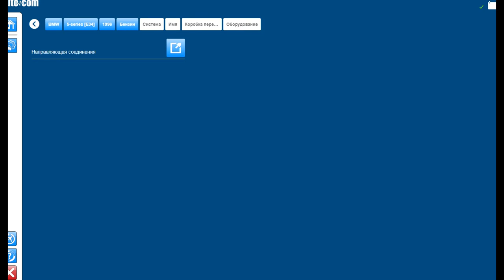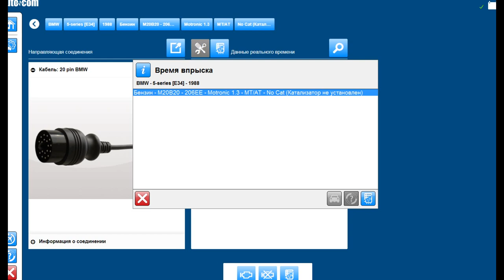BMW 5 Е34 . Мультимарочный сканер AutoCom. Autocom 2020.23